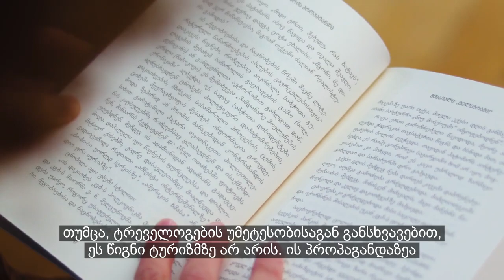პიტერ პომერანცევის წიგნი "ეს არ არის პროპაგანდა: მოგზაურობა ომში რეალობის წინააღმდეგ"